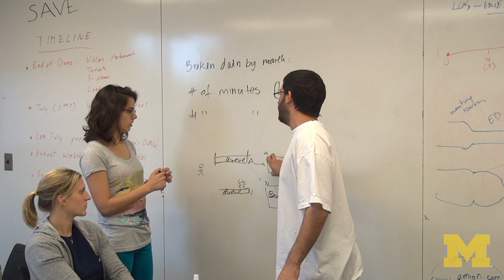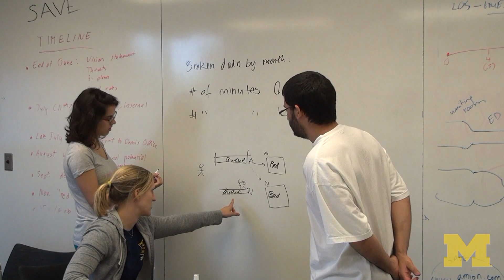Jim Bagian: CHEPS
Dr. Jim Bagian, Director of the Center for Healthcare Engineering and Patient Safety, talks about the Center, the projects underway there, and the ways engineering can be used to improve healthcare.